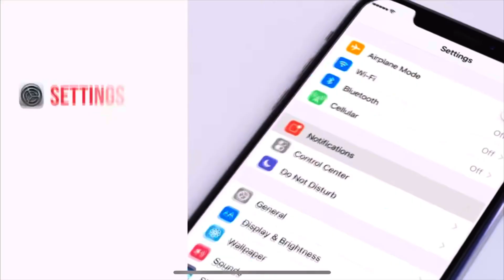Vote for Harris or die!!! The Never Trump Civil has turned to struggle sessions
Struggle sessions is what these are.

So the Never Trumpers are going at it or going at one another atleast and while entertaining it also reveals a lot about the left. So yeah basically bully them into supporting her.

Here’s the article that Stephens wrote in response to Harris not being explicit on policy

Here’s the full meltdown

The two articles above are about Kamala Harris flip flopping on guns

The flip flop on fracking